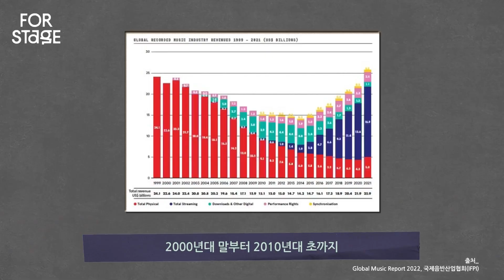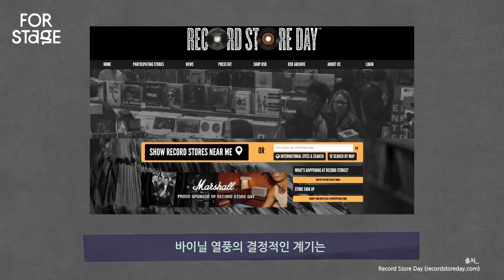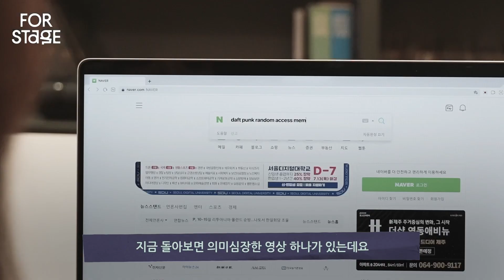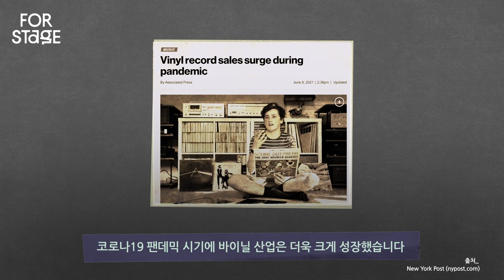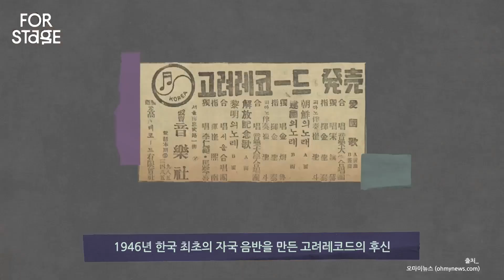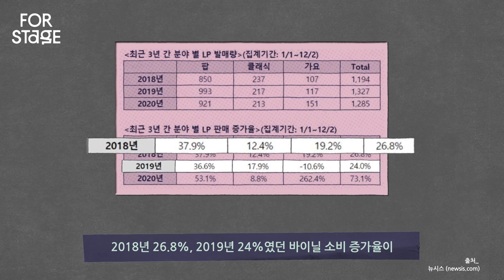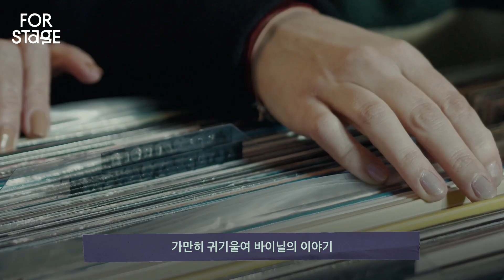[FORSTAGE] STOP VINYL REVIVAL 바이닐 지식정보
포스테이지는 네이버 온스테이지에서 선보이는 음악 정보 콘텐츠입니다.
무대 위(ONSTAGE)가 아닌 무대를 준비하기 위한(FORSTAGE) 모든 과정 무대 뒤편의 풍성한 이야기를 전합니다.

📀검색을 넘는 지식과 인사이트!
'STOP'은 바이닐 테마에 대한 좀 더 심도 있는 지식과 인사이트를 전하는 포스테이지의 지식 정보 콘텐츠입니다. 신뢰할 수 있는 바이닐 이야기를 재미있는 콘셉트의 그래픽과 전문가의 목소리로 만나보세요.